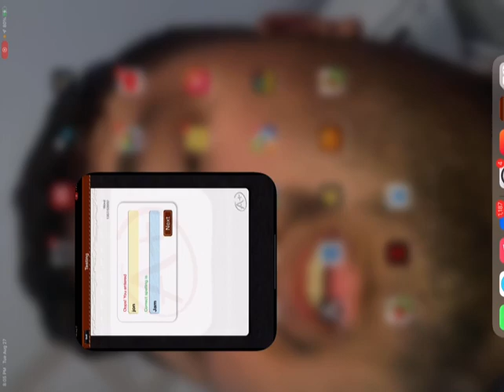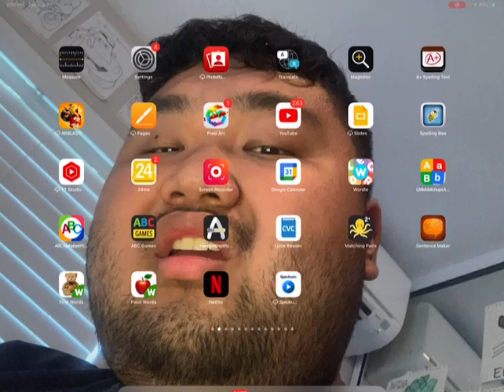Racing Rivals 142 - Characters Kids & Family